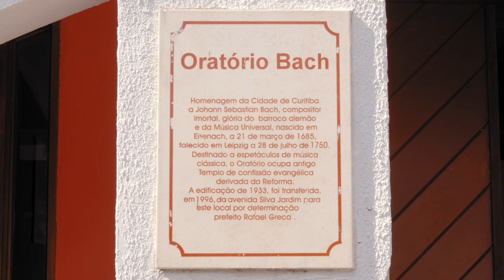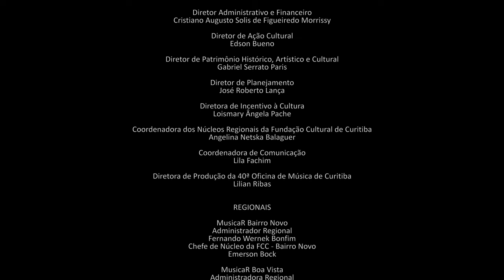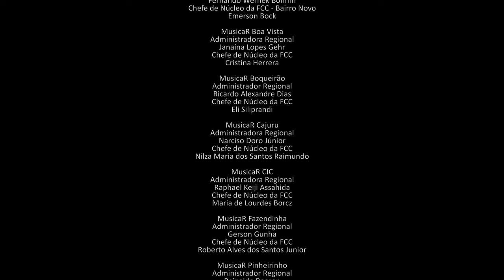CANON IX (composição - Hélio Brandão) Zelia Brandão - flauta & Maria Alice Brandão - Violoncelo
CANON IX
Composição - Hélio Brandão
Flauta - Zelia Brandão
Violoncelo - Maria Alice Brandão

Inspirado na obra de Bach, este Cânone faz parte de um conjunto de 12 Cânones onde alguns inclusive, apresentam logo de cara temas bachianos facilmente identificáveis. Porém, pulsando sobre a métrica barroca surge, moderna e imprevisível, a melodia única de cada Cânone que, tocada em defasagem nos apresenta complexo e inusitado diálogo entre dois instrumentos.
(originalmente escrito para: violino  e violoncelo, aqui adaptado para flauta e violoncelo)

Gravado ao vivo durante a 40.o Oficina de Música de Curitiba em 2023
Vídeo e Áudio - Luciano Coelho